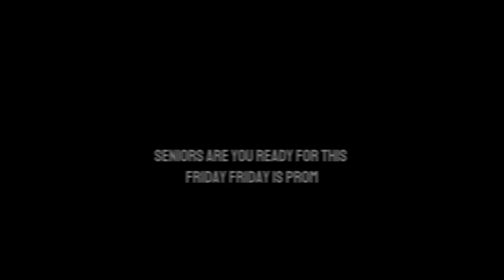Brave TV week of 5/13/24